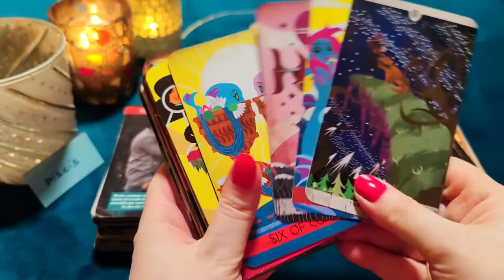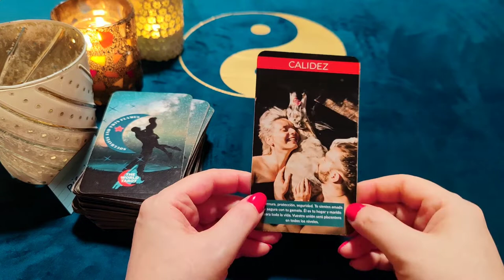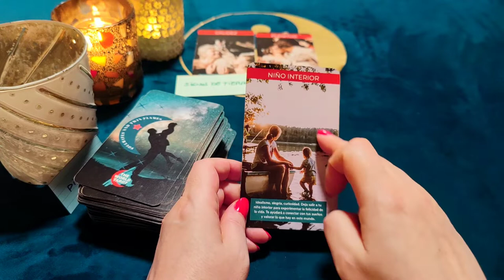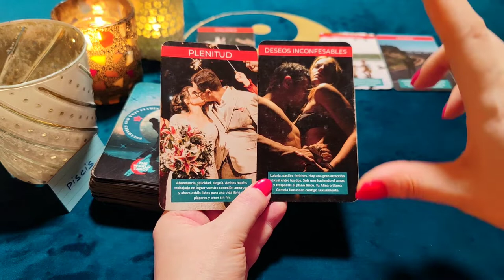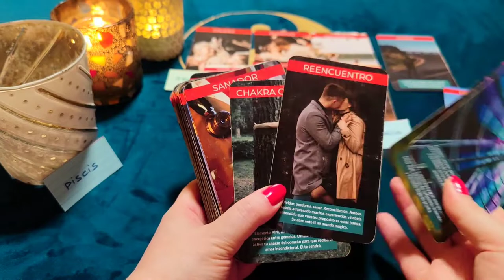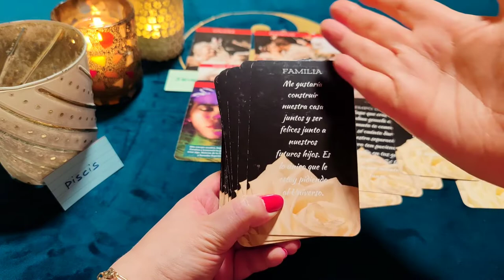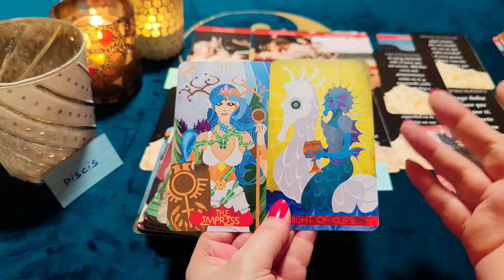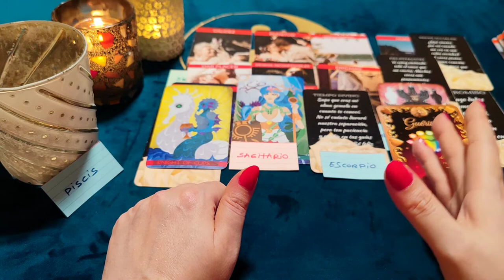PISCIS ♓ 10:10! TREMENDO HURACÁN DE AMOR VIENE EN PRÓXIMAS HORAS!🔥HORÓSCOPO PISCIS AMOR JUNIO ❤️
¿Quién soy?